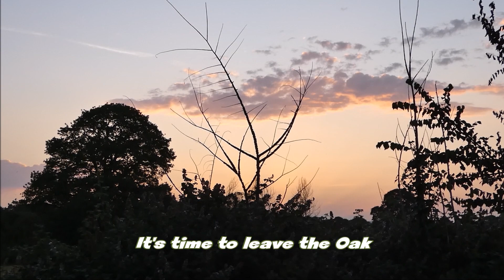Barn Owl Warblington, Hampshire - at nest hole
Barn Owl at a nest hole in Warblington, Hampshire. the last third is so cute!!! You have been warned!!